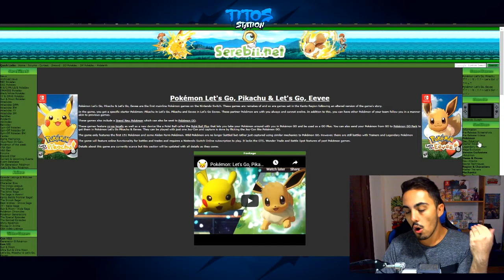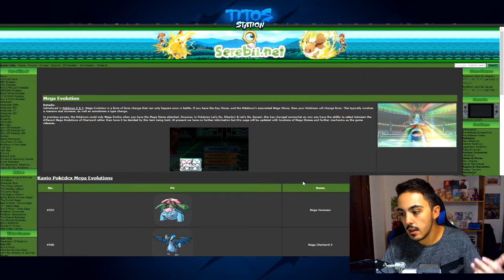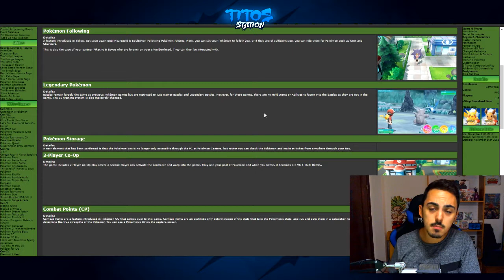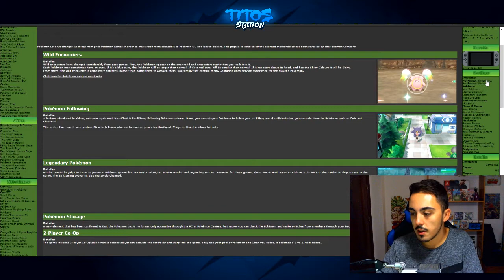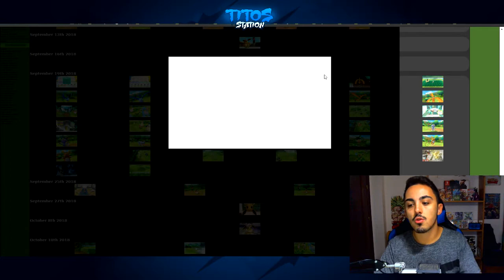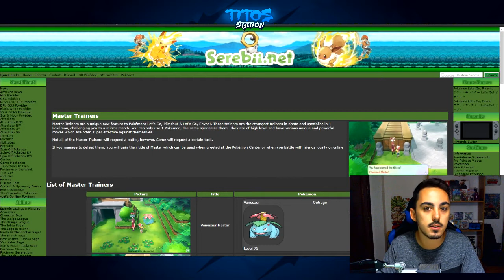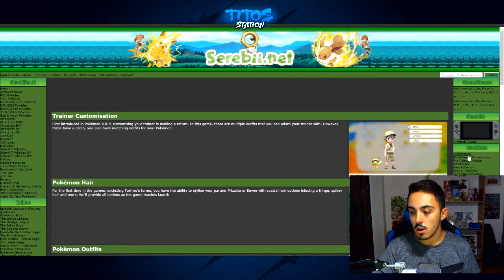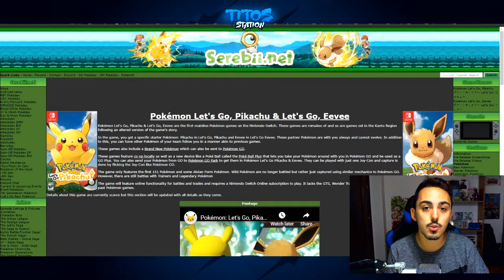ALL YOU NEED TO KNOW BEFORE LAUNCH ABOUT POKÉMON LET´S GO PIKACHU & EEVEE w/ Titos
Today im going to cover all the information we have about PokémonLetsGoPikachu and PokémonLetsGoEevee and talk about what these games can offer and if its a game you should buy or not and what it could mean for future games! Let us know your thoughts as well on the comments! Hope you guys enjoy! :)

If you enjoyed make sure to Fire Punch the Like button, and join the BeastArmy for more

EXTRA SUPPORT

All donators get priority on playing games with me or on voting during the stream the donation is done.

COOL LINKS

CREDITS